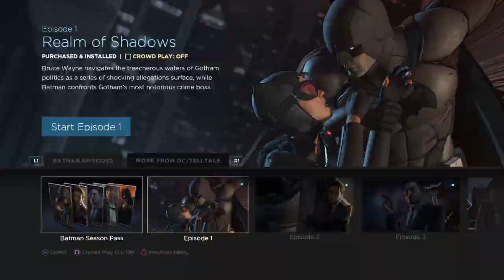possthefox's Live Batman together STREAM everyone join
It's poss the fox hurricane spitfire I'm a furry with a YouTube channel That isn't that great I love making videos

Or G-plus ign: Possthefox

Thanks for the support and hate on all my videos you guys are awesome